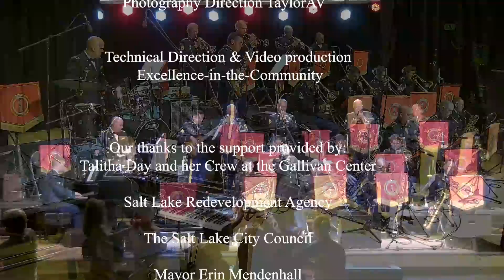2023-09-14 23rd Army Band Jazz Ensemble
Alto Saxophone SGT King
Flugle Horn SFC Jacobson
Guitar SPC Thackeray
Piano SPC Holt
Tenor Saxophone SSG Murphy
Trombone SPC Clark
Trumpet SFC Jacobson
Trumpet SSG Rodabough
Vocal SFC Jacobson
Vocal SPC Colton
Vocal SPC Holt